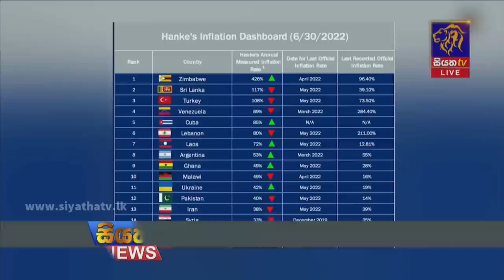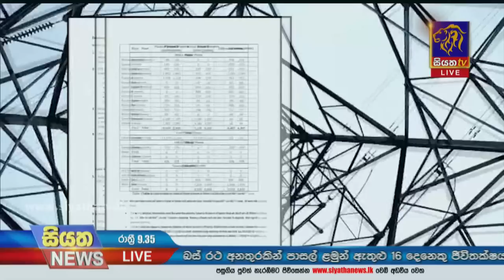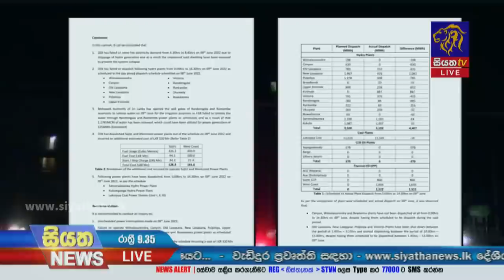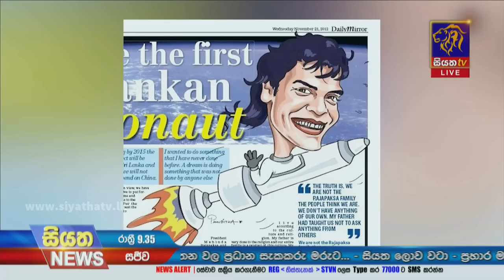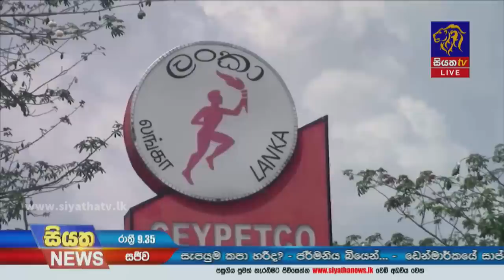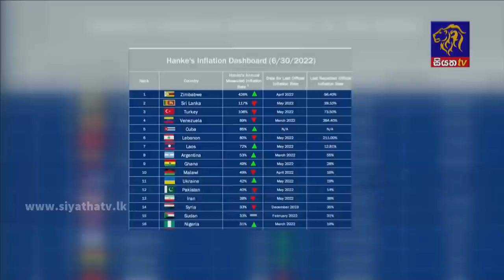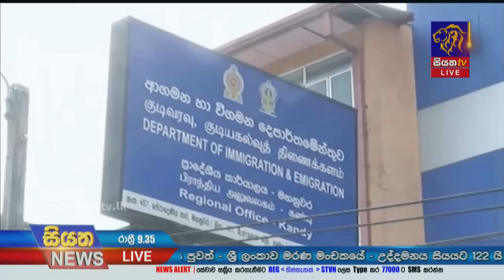Siyatha News | 09.35 PM | 04 - 07 - 2022